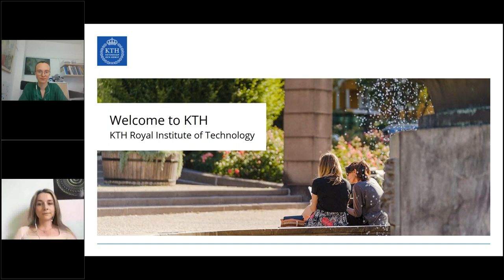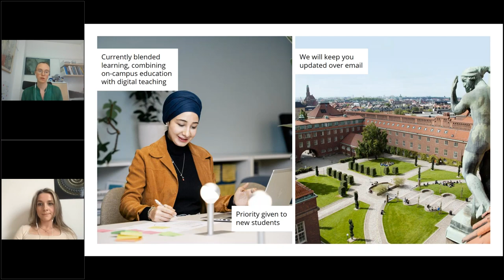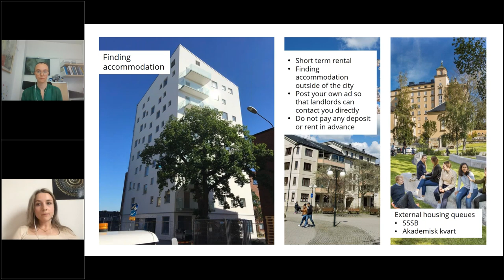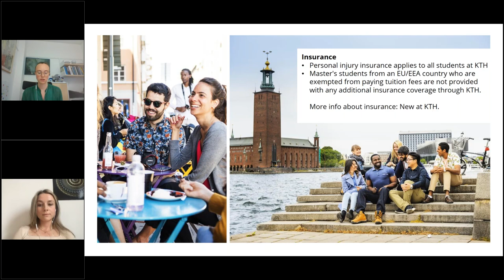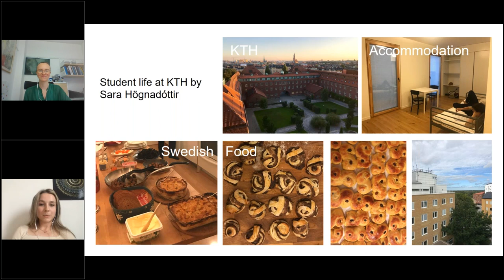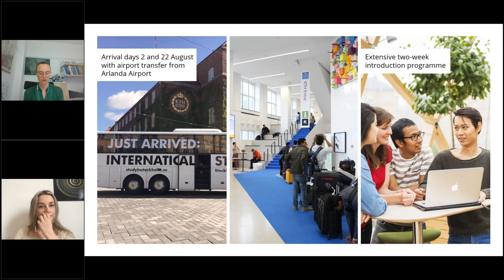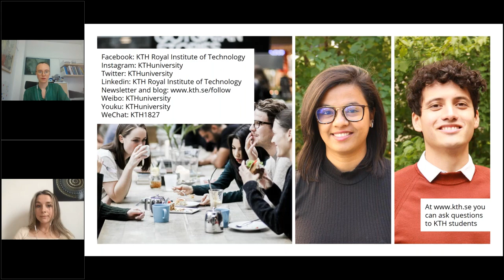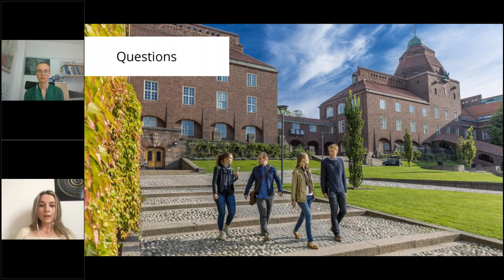Webinar | Information for admitted students from EU EEA Switzerland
KTH staff and students are hosting a webinar for admitted students from EU/EEA/Switzerland to share tips about student life and finding accommodation in Stockholm.